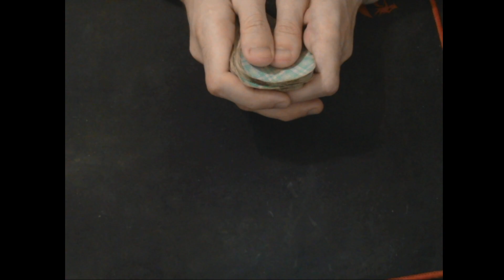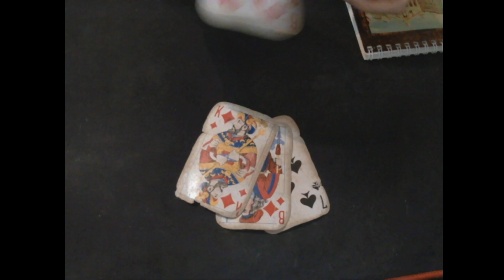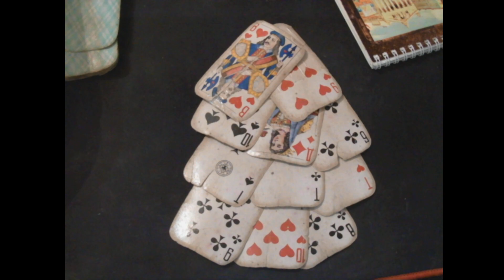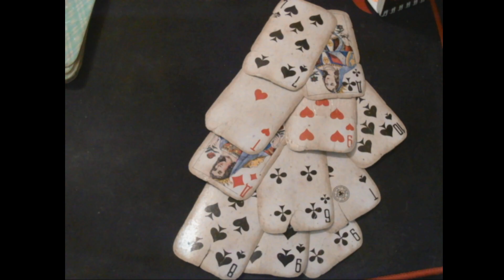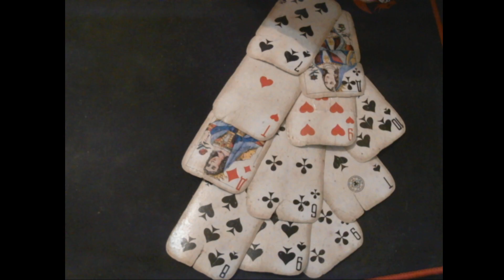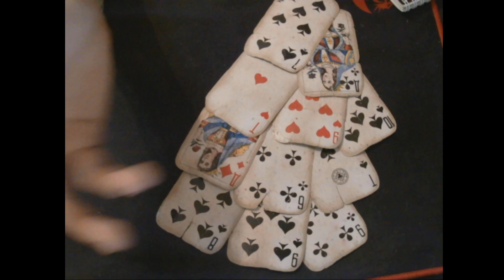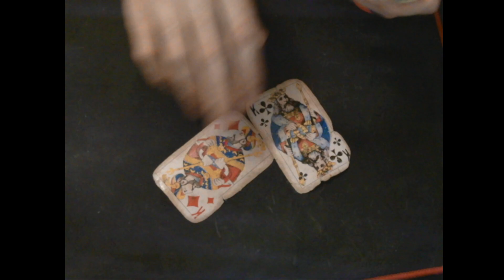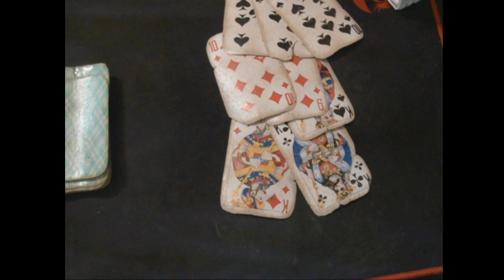Гадание Партия Власти ЕДРО 2023!